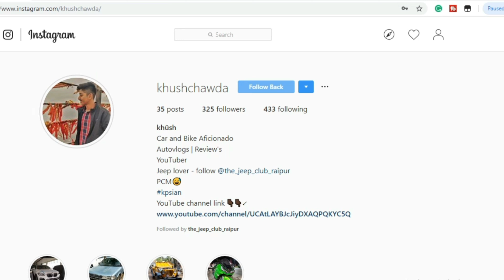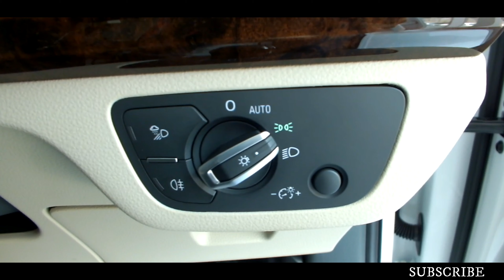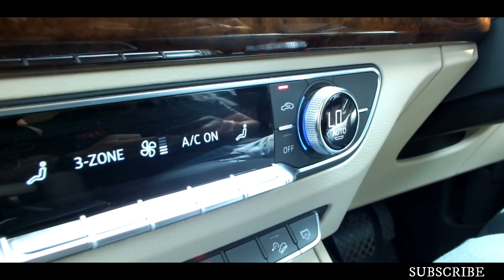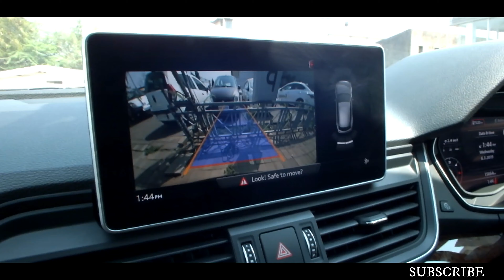All New 2019 Audi Q5 | Walkaround 4K Cinematic Video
This is a complete walkaround video of Audi Q5